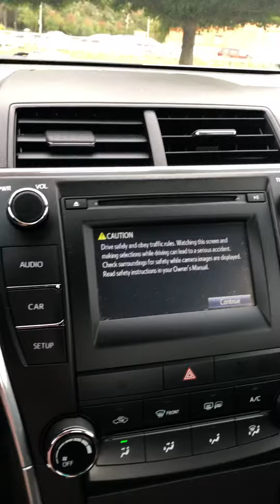2015 Toyota Camry SE